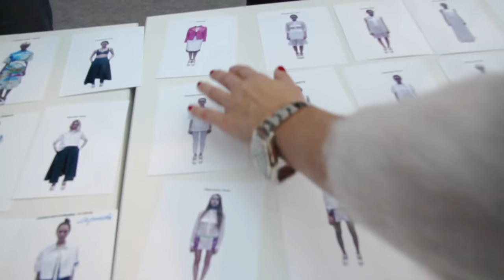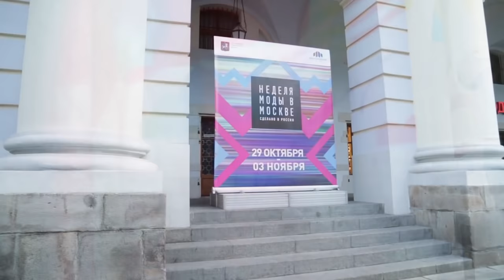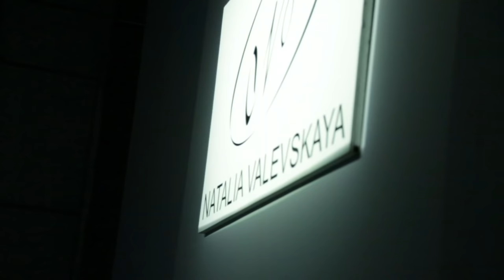НАТАЛИЯ ВАЛЕВСКАЯ - FASHION SHOW | BACKSTAGE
Показ в рамках недели моды в Москве. Коллекция Весна/Лето 2015. Гостиный двор. 2014 год. При участии Оксаны Он.

Наталья Александровна Валевская 3 июня 1978, Москва — российский модельер и дизайнер Haute Couture. С 1998 года производит эксклюзивные предметы гардероба под маркой NATALIA VALEVSKAYA.

До 2009 года каждая коллекция Натальи Валевской принимала участие в Неделе моды в Москве. Также является автором нарядов российских участниц международных конкурсов красоты, ведущих и участников музыкальных фестивалей, звезд эстрады. На протяжении нескольких лет являлась модным критиком и светским репортером российского журнала «OK!». В настоящее время ведет постоянную рубрику в интернет-журнале «Posta da VIP». Член Союза художников России.